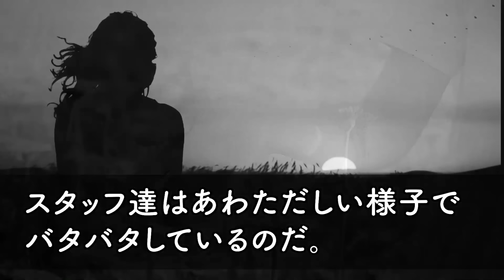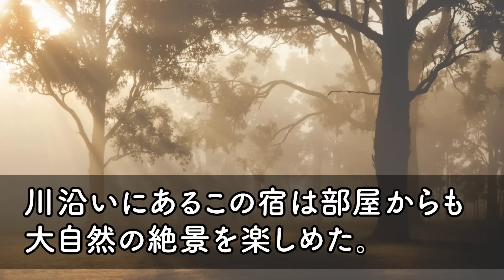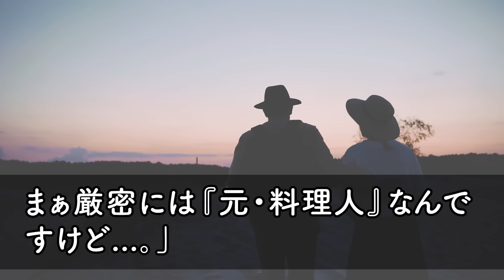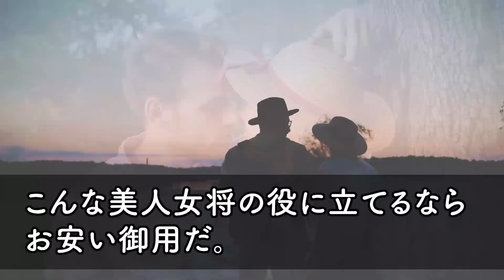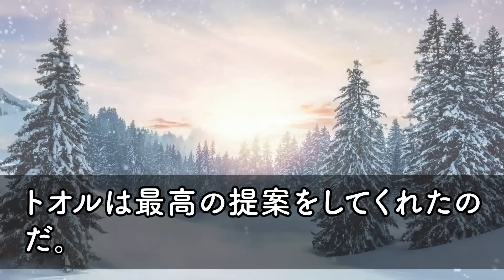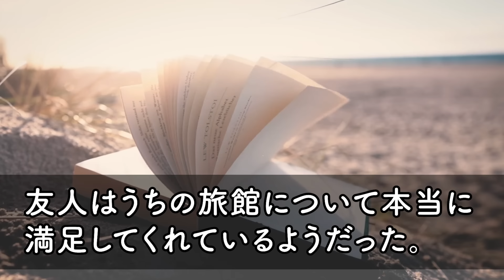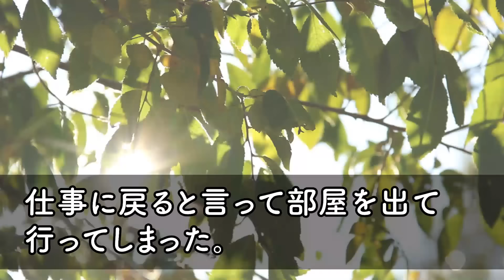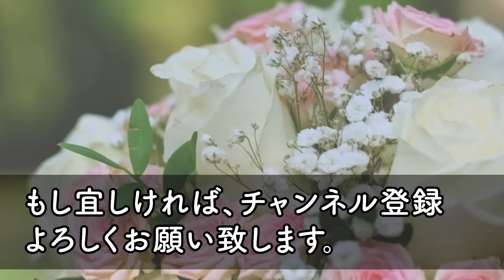【馴れ初め】理由あって秘湯の温泉宿へ一人で旅にでたら→美人女将「どうか助けてください！」早速、俺が神対応で助けたら妻「恥ずかしい...」【感動する話】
1位 【馴れ初め】生理的に大嫌いな美人上司とまさかの相部屋で泊まることに…スカートの中が見えてしまい真っ赤な顔で妻「責任取れるの？」【感動する話】

2位 【馴れ初め】生理的に大嫌いな美人上司とまさかの相部屋で泊まることに…スカートの中が見えてしまい真っ赤な顔で妻「責任取れるの？」【感動する話】

3位 【馴れ初め☆総集編】職場でいつもミニスカの美人上司の「え？マジっすか！」中身が見えたら美人上司「…どこまで見たの？」俺「えっ？実は...」このあと信じられない展開に発展した？！【感動する話】

4位 【感動する話】浮気をしてしまった妻と離婚した後に浮気相手の奥さんが好みの美人だと知った俺。彼女を食事に誘うと、世界が180度変わってしまい…【いい話】【泣ける話】

5位 【馴れ初め】最愛の妻が他界したら義母から「私と結婚して...」俺も思わず「はい、わかりました」結婚した結果...【感動する話】

6位 【馴れ初め】俺が働く会社に面接に来たボロボロの格好をした貧乏老婆の履歴書をよく見ると、資格をたくさん持ってたので即採用した結果…w【感動する話】

7位 【感動する話】超絶美人すぎる義理の姉に危機感を持たせるために、試しに押してみたら、俺「えぇ〜！？嘘だろ！」超絶の展開へ発展した！【いい話】【泣ける話】

8位 【馴れ初め】職場でいつもミニスカの美人上司の「え？マジっすか！」中身が見えたら美人上司「…どこまで見たの？」俺「えっ？実は...」このあと信じられない展開に発展した？！【感動する話】

9位 【馴れ初め】温泉旅館の若女将がなぜか溺れていたので、急いで人工呼吸をして助けると妻「あとで私の部屋に来てくださいね」→俺の人生が変わった...【感動する話】

10位 【感動する話】訳ありで身寄りがない子を引き取った俺は育児の疲れで緊急搬送された。心配する美人の部下が見舞いにきたので子供の写真を見せると、「この子ってまさか…」【いい話】【泣ける話】